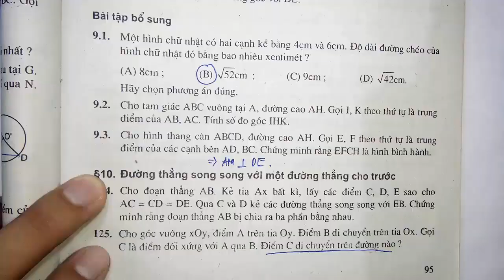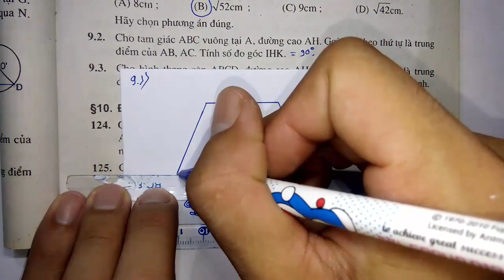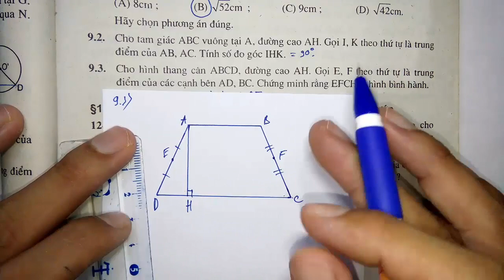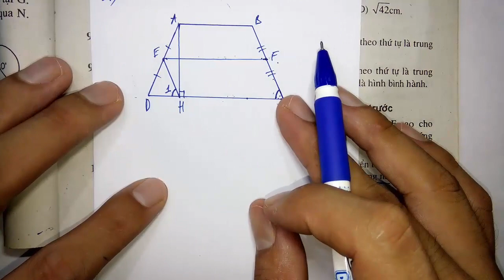Toán học lớp 8 - Hình học - SBT - Phần bổ sung - Bài 9 - Hình chữ nhật - Tiết 3